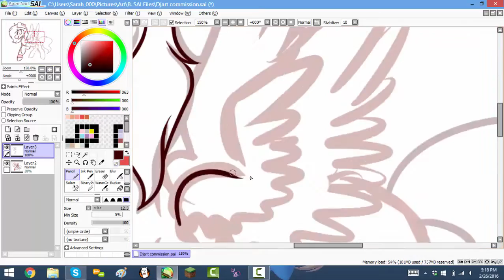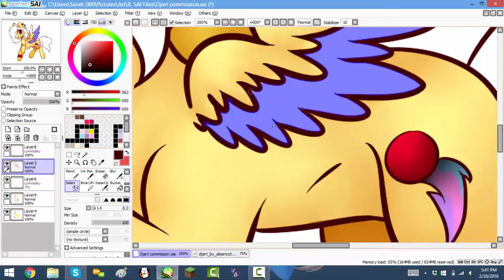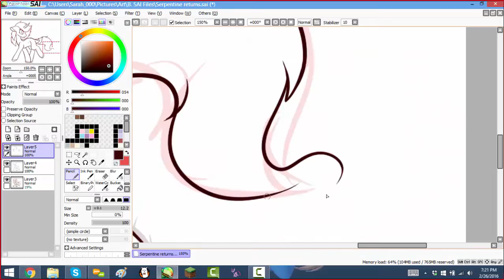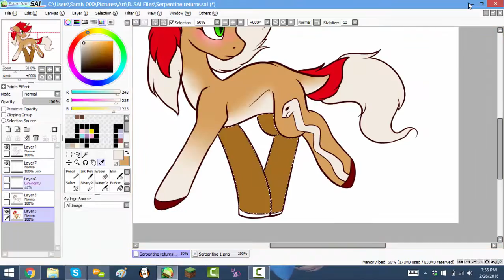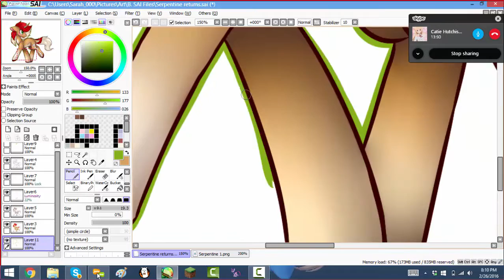MLP Speedpaint : Kingdoms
Aah
Song: We Are the Hearts - Exgf